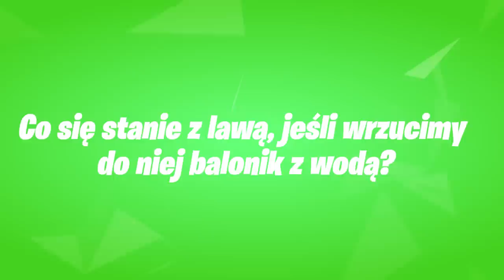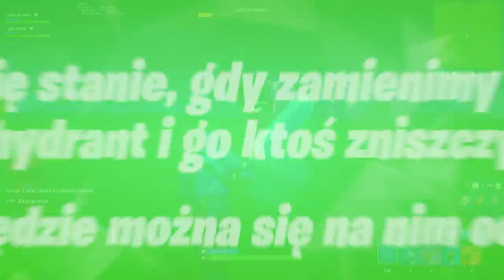Co się stanie, gdy strzelimy w portal z RPG? Pogromcy Mitów Fortnite!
🎁 Aby wziąć udział w konkursie na PAKIET LEGEND CIENIA, należy:
- subskrypcję na obu naszych kanałach. Kanał Holma Wyniki ogłosimy w odcinku Pogromców Mitów, który będzie po aktualizacji.

To nastąpi za nie później niż za 7 dni. W tym tygodniu będzie jeszcze jeden, ale jeszcze bez wyników.

💡 Inne rzeczy, które mogą cię interesować:
⠀⠀• Gram na PC, a jego podzespoły to m.in.:
⠀⠀- Obudowa PC: Nzxt H700i matowa czarna niebieska
⠀⠀- Procek: Intel Core i9-9900K 8x 3.60GHz
⠀⠀- Chłodzenie Procka: Nzxt Kraken X72
⠀⠀- Karta Graficzna: RTX 2080Ti
⠀⠀- Płyta główna: MSI MEG Z390 GODLIKE
⠀⠀- Pamięć RAM: G.SKILL 32GB 3200MHz Trident Z RGB LED CL14
⠀⠀- OS: Windows 10 Pro